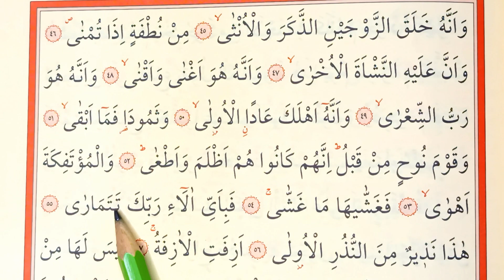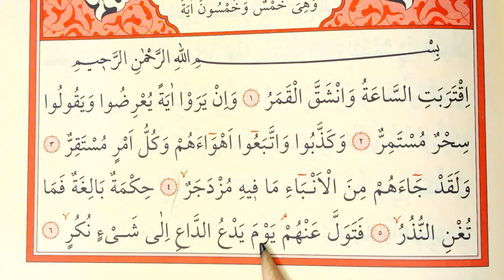YAVAŞ HATİM KURAN 527. SAYFA KALEM VE OK TAKİPLİ TECVİDLİ MUKABELE CÜZ 27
Ali Ayvaz'ı Spotify'da Takip Et Kur'an-ı Kerime Yeni Başlayanlar için çok yavaş kalem takipli tecvidli okuyuşu. Her Gün 2 Sayfa Yavaş Okunan , Kurana Yeni Başlayanlar İçin Okunan Mukabelemizi Takip Etmenizi Öneriyorum.

KURANI YENİ ÖĞRENENLER İÇİN HER GÜN 2 SAYFA ÇOK YAVAŞ TECVİDLİ OK TAKİPLİ